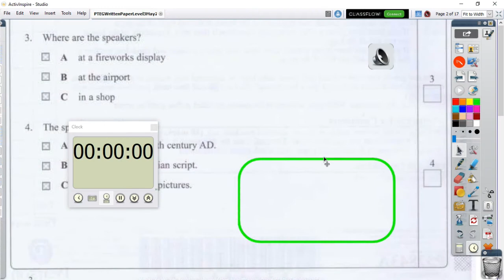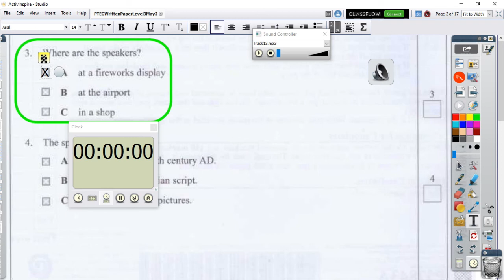PTEG Written Paper Level 3 Section1 Text 3